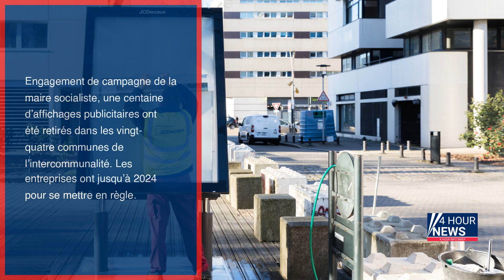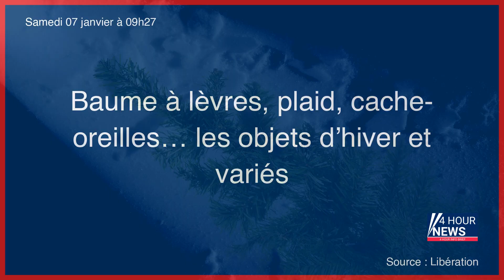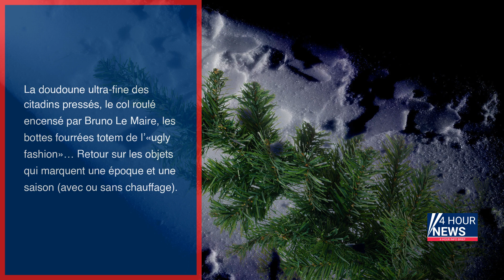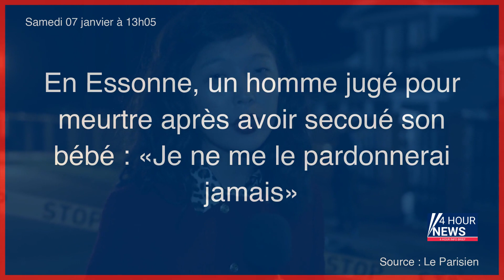Résumé de l'actualité du Samedi 07 janvier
- Guerre en Ukraine, en direct : aide américaine record de 3 milliards de dollars à Kiev, alors que des affrontements persistent malgré le cessez-le-feu
- Mystère en mer : que s’est-il passé sur le voilier des Godard ?
- Un pédophile condamné à 6 ans de prison pour plusieurs agressions dans les Yvelines et l’Essonne
- Explosion de la rue de Trévise : une nouvelle expertise décisive avant mars
- États-Unis : un garçon de 6 ans en détention après avoir grièvement blessé par balle sa maîtresse
- Harry, un prince à la dérive
- A Nantes, la métropole ne tombe plus dans le panneau publicitaire
- Otages, « Charlie Hebdo » : pourquoi la France est devenue la cible de l’Iran
- A la veille de leur manifestation à Paris, les gilets jaunes cherchent à rebondir
- John McAfee, vie et mort d’un mauvais génie de l’informatique
- PS : entre Faure, Geoffroy et Mayer-Rossignol, un débat presque convenu
- Baume à lèvres, plaid, cache-oreilles… les objets d’hiver et variés
- États-Unis : l’acteur porno Ron Jeremy souffre de démence et sera déclaré inapte pour son procès
- Une poétesse apatride du Koweït interdite d’entrée dans son pays
- Didier Deschamps prolongé à la tête de l’équipe de France jusqu’en 2026
- Iran : deux hommes de 22 et 39 ans arrêtés en marge des manifestations ont été exécutés par pendaison
- Junior, 22 ans, tué par balle à Sarcelles après avoir été dépouillé et humilié sur les réseaux
- Didier Deschamps prolongé à la tête de l’équipe de France de football jusqu’en 2026
- Iran : deux nouvelles exécutions en lien avec les manifestations
- Essonne : appel à témoins après la mort d’un chauffeur poids lourd dans une collision sur l’A6
- A Paris, des milliers de manifestants en hommage aux trois militantes kurdes assassinées en 2013
- Paris : des milliers de personnes à l'hommage aux militantes kurdes tuées en 2013
- Il avait tué son frère pour une laisse de chien : John Kerson condamné à 14 ans de prison
- 20 après sa disparition, une dernière marche pour Estelle Mouzin
- En Essonne, un homme jugé pour meurtre après avoir secoué son bébé : «Je ne me le pardonnerai jamais»
- Côtes-d’Armor : un octogénaire et son fils handicapé découverts plusieurs jours après leur mort
- Équipe de France : Didier Deschamps prolongé jusqu’en 2026
- Haute-Saône : un chasseur sérieusement blessé à la tête par des plombs
- Dans ses archives, Meryl Meisler et la nuit américaine
- Guerre en Ukraine : malgré la pseudo-trêve, un Noël sous les bombes
- Serge July, Emilie Nicolas, Lola Lafon, Magali Reghezza-Zitt : découvrez les nouvelles chroniques de Libération pour 2023
- Côtes-d’Armor : un homme grièvement blessé à la sortie d’une bonne de nuit
- Prison de Nanterre : un détenu accuse deux surveillants de violences et porte plainte
- Vaucluse : sous la pression, une conférence musulmane annulée par les organisateurs
- L’Ocean Viking a secouru 37 migrants au large de la Libye
- Arnaque aux NFT : le footballeur français Aurélien Michel, fils de Coco Michel, arrêté aux États-Unis
- Iran : Paris dénonce des exécutions « révoltantes »
- Eure : mort d’une femme retrouvée agonisant au bord de la route
- Guerre en Ukraine en direct : en pleine célébration du Noël orthodoxe, les combats se poursuivent
- Colombie : deux passagers clandestins retrouvés morts dans le train d’atterrissage d’un avion
- Seine-et-Marne : vingt ans après sa disparition, la dernière marche en mémoire d’Estelle Mouzin
- Collision entre deux rames de métro à Mexico, un mort et 23 blessés
- Mort de deux marins au large de l’Hérault en 2020 : le patron pêcheur fait appel de sa condamnation
- Champigny-sur-Marne : l’enfant défenestré toujours dans un état grave, son beau-père mis en examen
- Affaire Estelle Mouzin : son père raconte avoir rencontré Michel Fourniret en prison